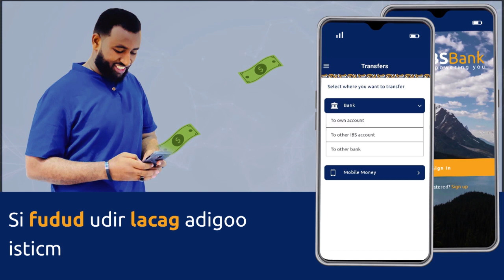Qoor-Qoor"Guul baan ka gaarnay dhamaan qodobadii aan kawada hadalnay"